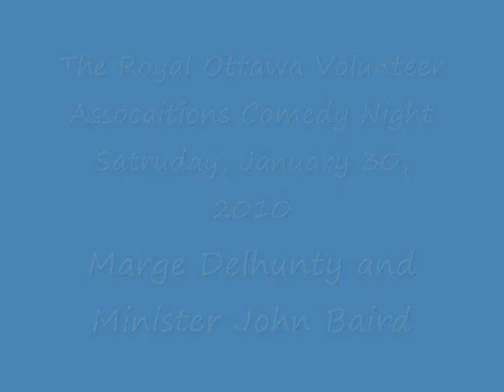Marg and John.wmv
The Royal Ottawa Comedy Night was a huge hit and the highlight of the evening was the special appearance by Min. John Baird and Marg Delahunty Princess Warrior, watch and enjoy